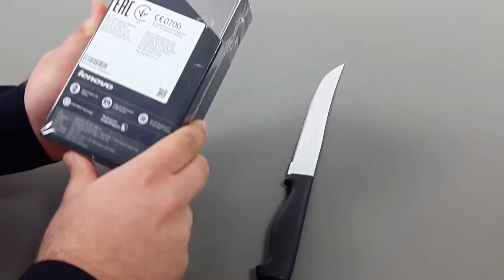Lenovo Vibe Z2 Kutudan Çıkıyor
Akıllı telefon pazarında ülkemize yeni giren Lenovo'nun 5.5 inç ekranlı orta üst segment akıllı telefonu Lenovo Vibe Z2'yi kutusundan çıkartıyoruz.

1499 TL fiyat etiketine sahip akıllı telefon, HTC Desire 820 ve Galaxy A5 gibi modellerle benzer fiyat aralığında.

Bakalım cihaz bizlere neler sunuyor?